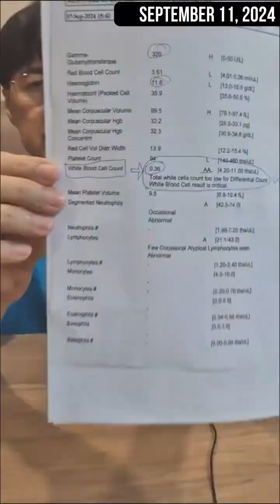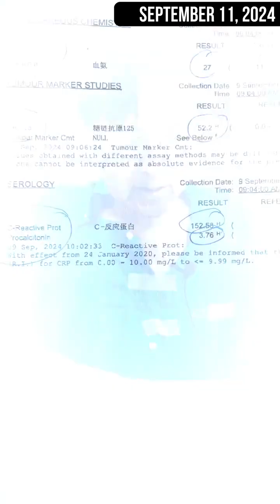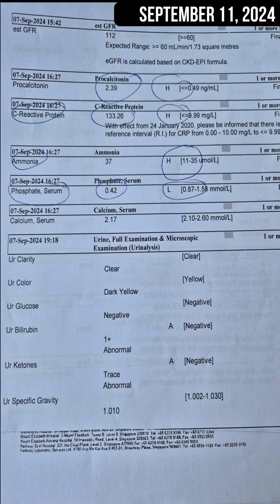DOC WILLIE ONG Wala na daw syang White Blood Cells